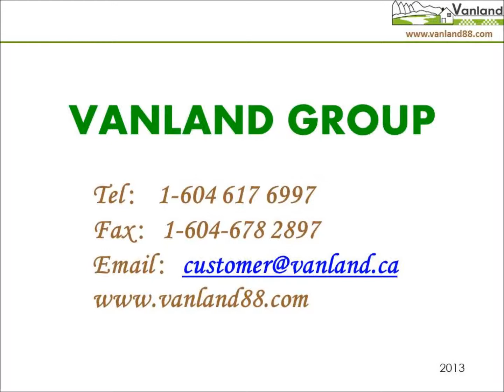Vancouver West Marpole Deli and Bakery Shop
Good Deli shop in Marpole area, popular in the community, good business, many take-outs and catering.  8 seats, easy parking. Main products are home-made style pastries, cakes, breads, cheese, soups, dumplings, pickles and local Russian snacks.

Showing by appointment only, please do not disturb the employees.
Sharon Qi 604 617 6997